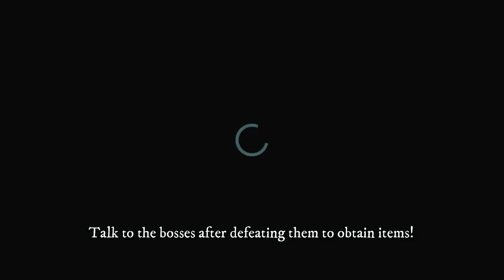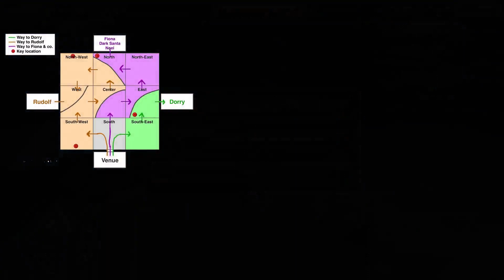Iruna Online - Christmas Event, Part 3 "Sleepy Spirit and The Snow Potion"